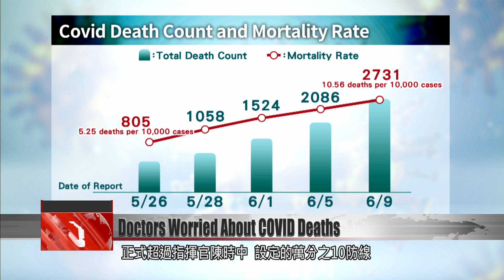Doctors are concerned about Taiwan’s COVID death toll, currently the world’s second highest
COVID case numbers have plateaued in much of Taiwan, and they are even declining in the north. However, COVID-related deaths are still high, causing concern for some doctors. They say that diagnoses or treatment may be taking place too late, while they also question whether the delivery of medication and services to those who are most vulnerable is sufficiently timely. Let''s hear from the experts.

Despite a decline in local COVID case numbers, the number of deaths from the disease remains high. Taiwan’s COVID death toll has doubled in just 13 days, whereas, using similar metrics, it took New Zealand 48 days, and South Korea and Hong Kong, 80. Even more worrying, Taiwan’s COVID death toll is now second-highest in the world. In 46% of all fatalities, the patient died within three days of contracting the disease. Doctors say the situation is cause for concern.

Huang Li-min
NTU Hospital pediatrician
The time between testing positive and death is quite short. This means they might be getting diagnosed too late, or that after diagnosis they are not able to get to medicine quick enough. In terms of hospital treatments, is there some aspect of that process that we need to reexamine? When hospital staff treat patients, they normally avoid contact as much as possible. However, in that situation you need to very carefully monitor the patient’s condition.

As of May 26, there were roughly 800 COVID deaths this year in Taiwan –- a rate of 5.25 per 10,000 cases. Two days later, the number rose above 1,000, and every four days after that marked roughly 500 more deaths. As of June 9, Taiwan had recorded 2,700 COVID deaths for the year – a rate of 10.56 per 10,000 cases. That number has already exceeded the 10-per-10,000 rate that health minister Chen Shih-chung set as an amber light. Physicians believe contributing factors include the speed of diagnosis and drug administration, coupled with the number of co-morbidities among confirmed patients, and a possible lack of awareness of their infections.

Chou Pai-chien
Taipei Medical University Hospital
The epidemic has spread from the north to central and southern parts of the country, and that impacts whether patients can get their prescriptions. In areas of central and southern Taiwan, there may be some administrative difficulties. Old people may be at home with nobody to care for them, and so there is nobody to go pick up medication on their behalf. If things like prescription pickups by proxy, and video-call consultations with doctors aren’t available to everyone, then we are going to see an increase in the mortality rate.

Omicron is spreading rapidly, and new variants of the virus may be waiting to come through the border. In the UK, the BA.5 sub-variant is spreading at 10 times the rate of previous sub-variants.

Huang Hsuan
Pulmonary and critical care specialist
From the first sub-variant of Omicron, BA.1, up to this latest generation, BA.5, the virus has been developing in way that’s becoming more transmissible.

With new sub-variants of Omicron emerging, doctors are worried COVID will continue to spread quickly, which will have the greatest impact on those who are already ill or vulnerable. One doctor says care and medication distribution systems must become more equitable to prevent the death toll from growing.